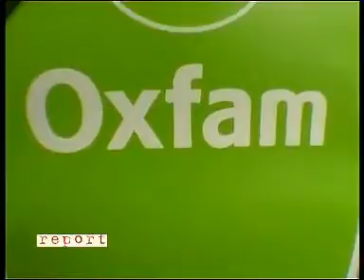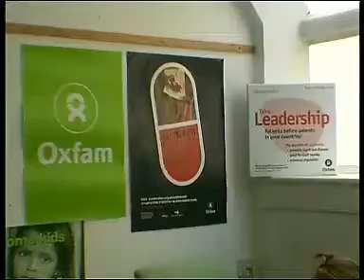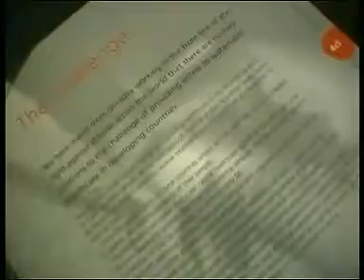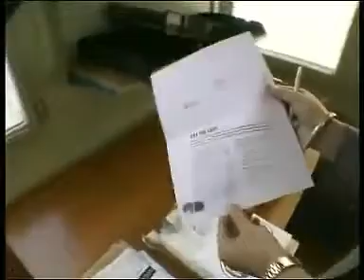Il marketing del farmaco - di Paolo Barnard (7 di 7)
Inchiesta del 2001 sul comparaggio e sui crimini delle grandi case farmaceutiche.

Il Comparaggio è quando i rappresentati delle case farmaceutiche corrompono i farmacisti e gli ospedali per fargli acquistare un farmaco piuttosto che un altro, indipendentemente dalla minore o maggiore efficacia.

Inoltre le grandi case farmaceutiche impediscono in ogni modo (anche con il ricatto finanziario) la produzione di farmaci a basso costo da parte di concorrenti del terzo mondo, così da condannare quelle popolazioni alla malattia e alla miseria.

Dopo aver fatto questo servizio nel 2001, Barnard è stato querelato da queste industrie farmaceutiche, e la RAI gli ha tagliato le coperture legali voltandogli le spalle.

Nonostante tutto Barnard non si è dato per vinto e da allora è andato sempre più affondo sulla faccenda, da quel decennio di indagini e di collaborazione con eminenti figure di spicco nell'economia internazionale, è nato nel 2009 il Più Grande Crimine, il saggio in cui Barnard condensa in 90 pagine la storia degli ultimi 40 anni, documentando minuziosamente e in modo inoppugnabile i meccanismi criminali con cui i popoli stanno subendo una espropriazione di sovranità.